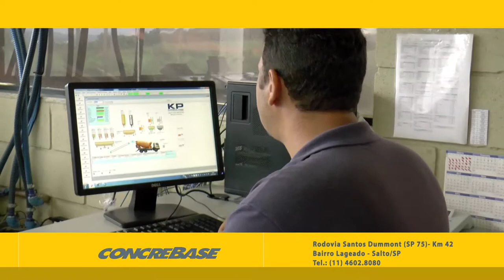Concrebase - Vídeo Comercial - TVR